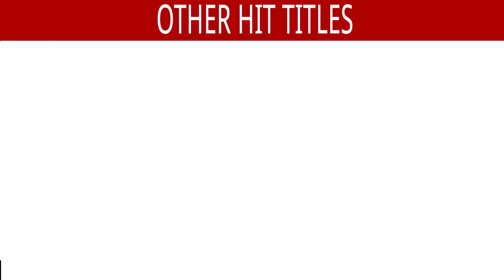Meri Sason Mein Garmi -Lyrical Video | Barood | Akshay Kumar & Raveena Tandon | Abhijeet | 90's Song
Song : Meri Sason Mein Garmi
Singer : Abhijeet
Lyrics : Sameer

Also You Can:
'LIKE' us on Facebook: